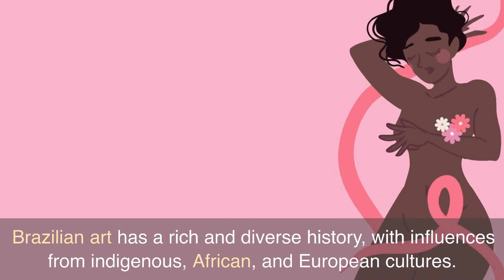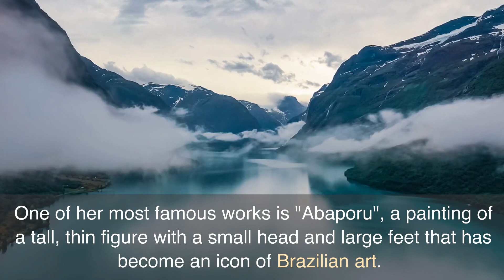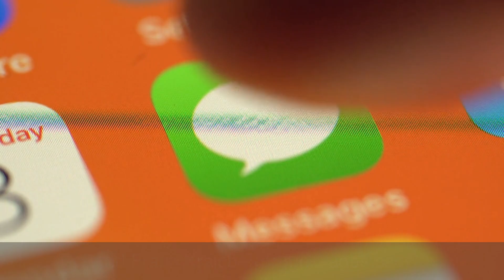Crash course on Brazilian Art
A survey of Brazilian art, including famous artists such as Candido Portinari, Tarsila do Amaral, and Vik Muniz.

Brazilian art has a rich and diverse history, with influences from indigenous, African, and European cultures. From the colonial period to contemporary times, Brazilian art has evolved and transformed, reflecting the country's social and cultural changes.

One of the most famous Brazilian artists is Candido Portinari, who is known for his powerful and socially conscious paintings. Born in a rural town in São Paulo, Portinari had a difficult childhood and was forced to drop out of school at a young age. Despite this, he showed an early talent for painting and eventually became one of Brazil's most celebrated artists. Portinari's works often depicted the struggles of the working class and marginalized groups, such as his iconic painting "Retirantes" which portrays a group of impoverished migrants.

Another notable artist is Tarsila do Amaral, who played a significant role in the development of modern Brazilian art. Amaral was part of the "Grupo dos Cinco" or Group of Five, a group of artists who sought to create a distinctively Brazilian style of art. Her paintings often depicted the Brazilian landscape and culture, with bold colors and simplified forms. One of her most famous works is "Abaporu", a painting of a tall, thin figure with a small head and large feet that has become an icon of Brazilian art.

Vik Muniz is a contemporary Brazilian artist who is known for his unique approach to art-making. Muniz creates elaborate, large-scale works using unconventional materials, such as sugar, chocolate syrup, and even garbage. One of his most famous series is "Pictures of Garbage", in which he recreated iconic artworks using trash and then photographed the resulting pieces.

Other notable Brazilian artists include Anita Malfatti, who was part of the modernist movement in Brazil and created bold and expressive works, and Lygia Clark, who was a pioneer of Brazilian abstract art and also worked with performance and installation art.

Top 12 Brazilian Art:

Candido Portinari
Tarsila do Amaral
Vik Muniz
Anita Malfatti
Lygia Clark
Aldemir Martins
Romero Britto
Adriana Varejão
Carlos Vergara
Frans Krajcberg
Athos Bulcão
Tunga
In summary, Brazilian art is a vibrant and diverse field that reflects the country's unique cultural heritage and social struggles. From Candido Portinari's socially conscious paintings to Vik Muniz's unconventional approach to art-making, Brazilian artists have made significant contributions to the global art world.

POEM:

Brazilian art, a vibrant sight
With colors bold and forms in flight
From Candido Portinari's eye
To Tarsila do Amaral's Brazilian sky

Vik Muniz's trash to art is grand
And Lygia Clark's abstractions, oh so grand
Anita Malfatti's expressiveness true
And Aldemir Martins' nature in view

Romero Britto's pop art style
And Adriana Varejão's tiles
Carlos Vergara's landscapes vast
And Frans Krajcberg's messages cast

Athos Bulcão's geometric flow
And Tunga's sculptures, a sight to know
Reflecting the country's soul, strong and bright

SONG:

(Verse 1)
From the hills of Minas to the Amazon rain
Brazilian art, it's not in vain
From Candido Portinari's brush to Tarsila's hue
The colors of Brazil, shining through

(Chorus)
Brazilian art, a colorful world
Bold and bright, its flag unfurled

Verse 3:
From favelas to galleries,
Art is everywhere, for all to see,
Street art tells a story,
Of a nation's struggle and glory.

Chorus:
Brazilian art, oh how it inspires,
From vibrant colors to emotive desires,
Candido Portinari, Tarsila do Amaral,
Vik Muniz and so many more, we stand enthralled.

Verse 4:
Sculptures, paintings, and prints,
Capturing the soul of Brazil, its hints,
Of diversity, history, and culture,
Through art, we can see it all unfold.

Outro:
In Brazil, art is a reflection,
Of the nation's spirit and affection,
For beauty, for life, and for all,
Brazilian art, forever enthralled.

*** We hope this video has given you a taste of all the incredible experiences Brazil has to offer. If you're ready to start planning your own adventure to Brazil, please ensure to use our booking.com referral to book your flights, hotels, car rentals, local attractions, and more.
Thank you!  Anhub Metaverse Team